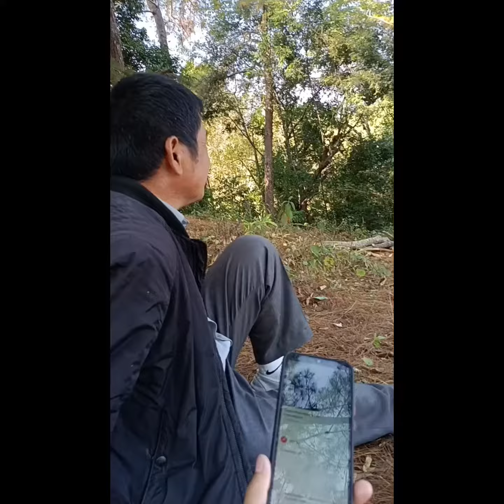Pu Hmingtea nên (Jan 13, 2023)